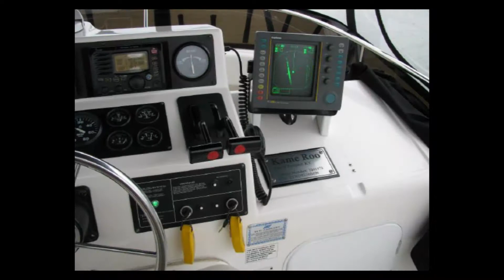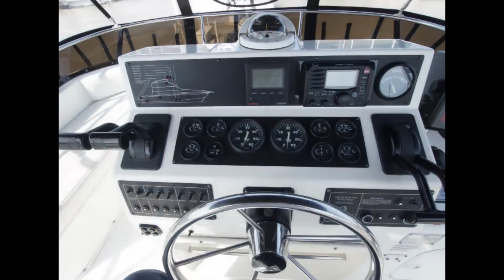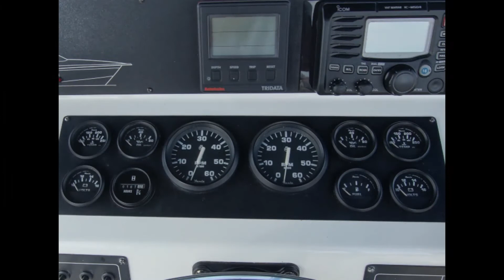37 Silverton Photo Gallery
37 Silverton Photo Gallery